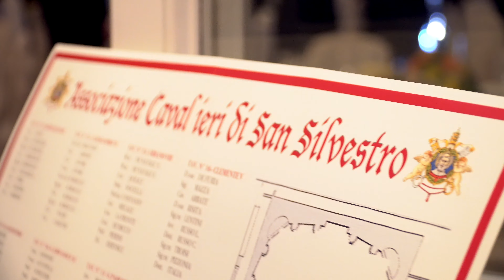Kento Masuda Presents A 2019 Gala Concert In Rome (trailer)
Kento Masuda Presents KAWAI + Knights of St. Silvester Gala Concert (trailer) at St. Regis Rome Grand Hotel on May 11th, 2019. 4k video.
KAWAI - Kento Masuda Signature Model Piano CR-1M
Munetaka Yokoyama - Costumes
Gianni Gallucci - Shoes
Alessandro Di Filippo - Videographer
San Silvestro Rome - Organizer
Recorded at St. Regis Rome Grand Hotel on May 11th 2019